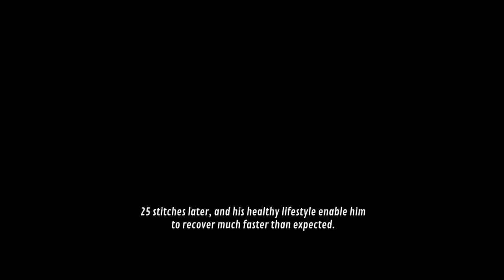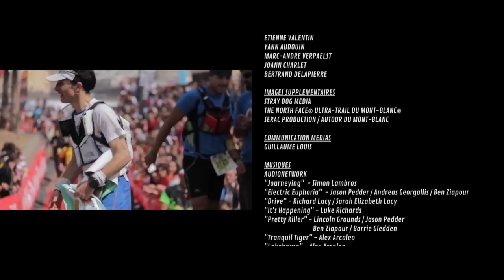An Endurance Life with Sébastien Chaigneau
Sebastien Chaigneau is a runner; he runs distances of between 120 and 200 km across mountains. In this documentary he shows us his daily training routine amidst constant weather changes and we also witness more human aspects, such as his feelings and motivation during races.

Sébastien Chaigneau aime la montagne et prend son plaisir à courir des distances hors du commun, allant jusqu'à 160km. Entre joie et souffrance, il nous fait découvrir sa vie de coureur à travers ses entrainements et courses dans le monde.

Sebastien Chaigneau es un corredor de fondo, corre distancias de 120 a 200 kilómetros cruzando montañas. En el documental nos muestra su vida diaria de entrenamientos en medio de los cambios constantes del tiempo, así como la parte más humana, como son los sentimientos y la motivación en las carreras.

Documentaire de 25 min.

Produit par Mouss Production et réalisé par Etienne Valentin.